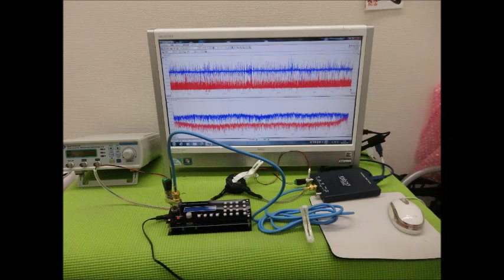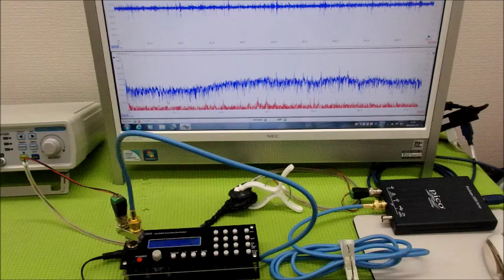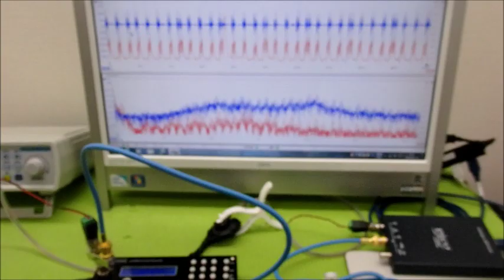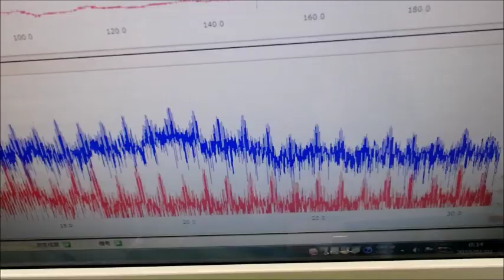超音波システム研究に関する動画・スライドを投稿しています